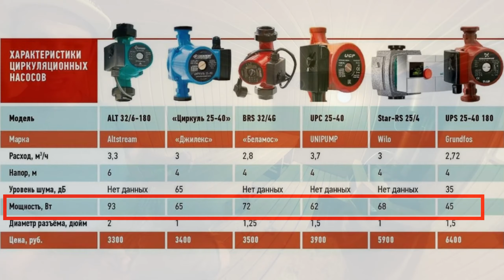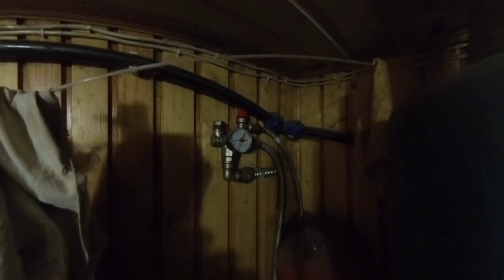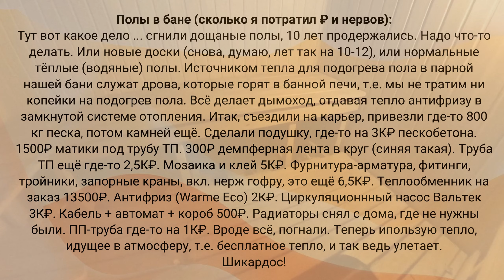Баня/Сауна: тёплые АНТИФРИЗНЫЕ полы и БЕСПЛАТНОЕ ОТОПЛЕНИЕ от теплообменников на дымоходе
Антифриз получает тепловую энергию от теплообменников на дымоходе банной печи и передаёт её полам в парной и радиаторам отопления в комнате отдыха.